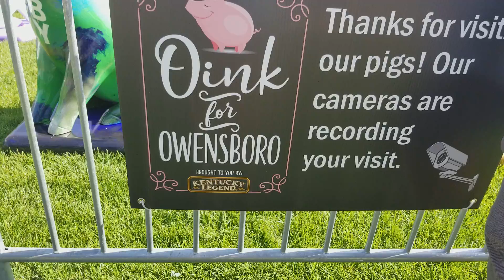The Oink For Owensboro Exhibit Presented by Kentucky Legend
Check out the Oink for Owensboro Exhibit Presented by Kentucky Legend at the International Bar-b-cue Festival in Downtown Owensboro.